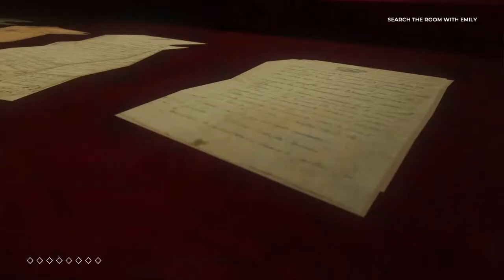Emily Or Elizabeth, A Difficult Choice! | The Council Lets play | Episode 1 The Mad Ones | Part 6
Welcome to my The Council Let's Play! In this sixth episode, Louis de Richet discovers that he's not the only one who solved the Medusa puzzle!

Emily is snooping around in Lord Mortimer's secret chamber and is caught in the act. Both her and Louis search the room until a small brooch startles Emily.

After confronting her about it, the pair returns to their rooms only to be interrupted by Elisabeth Adams who urgently needs to speak with Louis.

Will Louis have ears for Elisabeth or is his mind firmly focussed on a dalliance with Emily?

0:00 - Intro

The Council begins in 1793, with players taking the role of secret society member Louis de Richet after his invitation to a private island off the shores of England by the enigmatic Lord Mortimer. Joining him are a number of high-profile guests, including Napoleon Bonaparte and the President of the newly-formed United States of America, George Washington. The strange nature of this private reception goes beyond just the prestigious guests –Richet’s own mother has recently gone missing on the island, while each and every one of the colorful cast seems to have their own hidden agendas.

* EQUIPMENT *

Tubebuddy is a browser extension that integrates directly into Youtube to help you run your channel with ease!

* SOCIAL MEDIA *